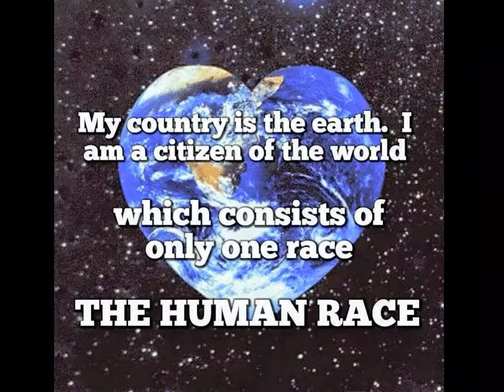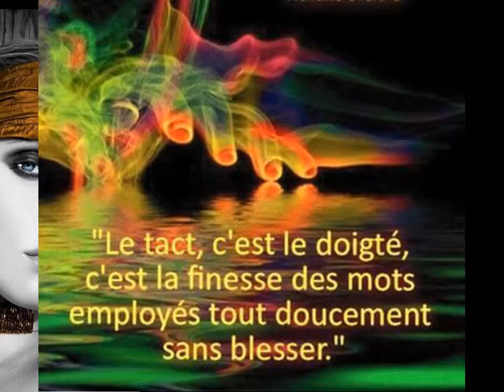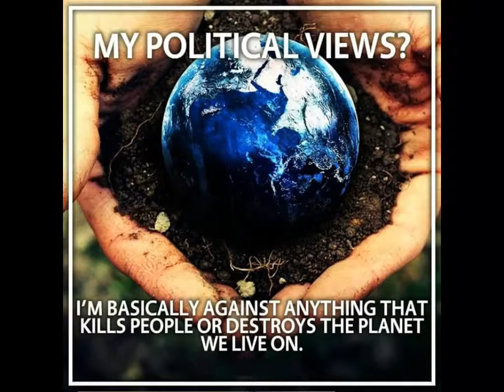Black Panthers Vibes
Greetings from Africa Brothers..!